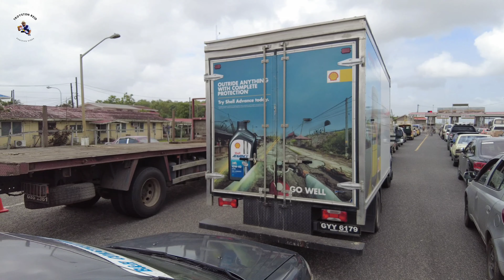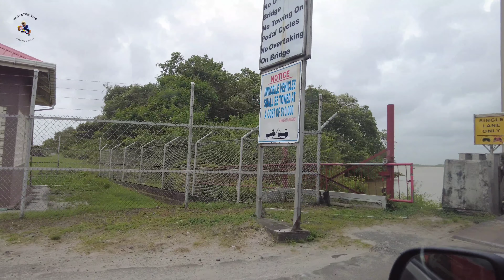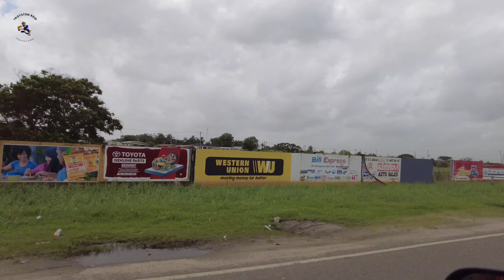Drive to Vreed en Hoop, Essequibo Island West Demerara, Guyana 🇬🇾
Vreed en Hoop is a village at the mouth of the Demerara River on its left bank, in the Essequibo Islands-West Demerara region of Guyana, located at sea level.